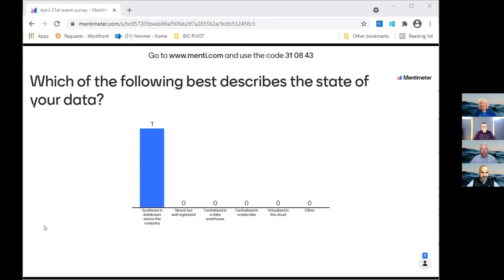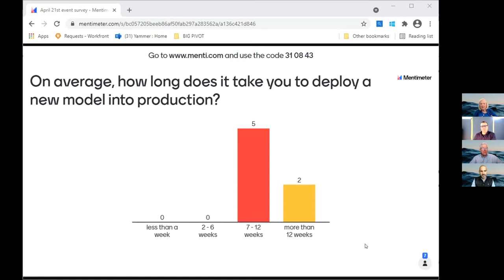Dive into Data! Making AI Real: How Data Determines Your AI Success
In a recent NTT webinar, partners NTT DATA, Hashmap, Snowflake, and Dataiku come together to discuss how to harness the most data from artificial intelligence.

Order of Speakers:
Theresa Kushner, Consultant of AI/Analytics at NTT DATA
Terik Dwiek, Director of Technology Alliances at Snowflake
Doug Bryan, AI Strategist at Dataiku
Kelly Kohlleffel, VP Sales, Marketing, and Alliances at Hashmap

Interested in making the most of your data? Sign up for a 1:1 Data Integration workshop